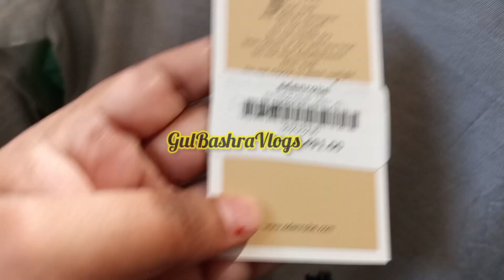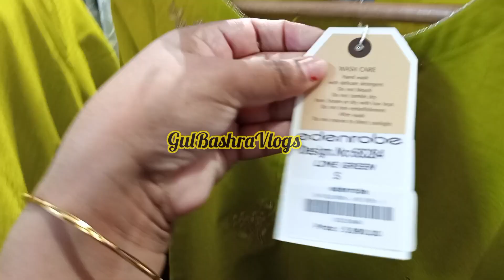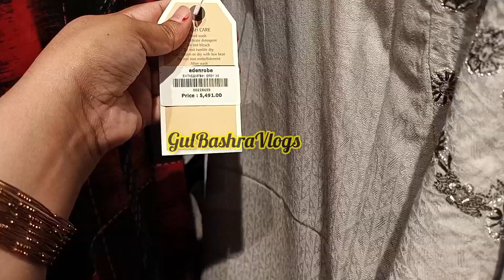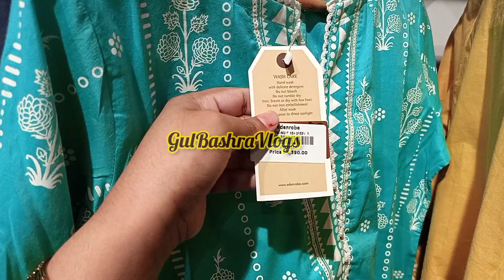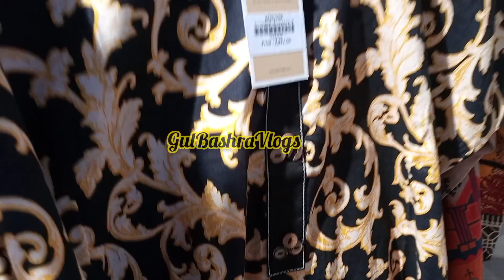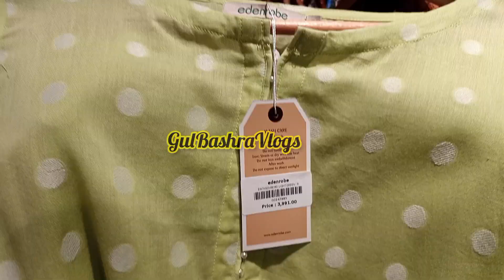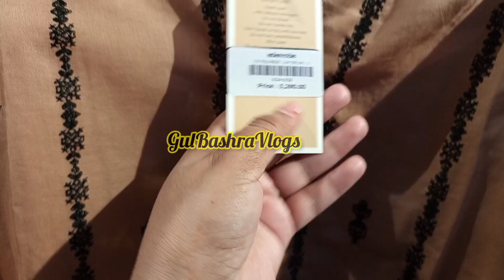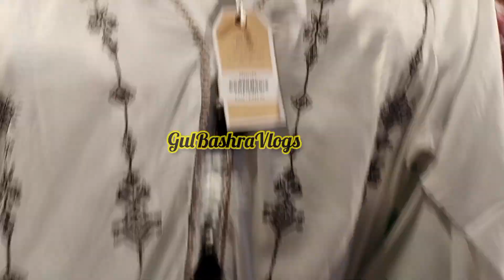Edenrobe 50% Off Summer Sale 2023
edenrobe Sale edenrobe Summer Sale edenrobe Sale 2023 edenrobe edenrobe 50%off Sale edenrobe online shop Pakistani fabric wewear edenrobe edenrobe pk Ayeshagulvlogs vlog dailyvlog daily routine vlog viral video